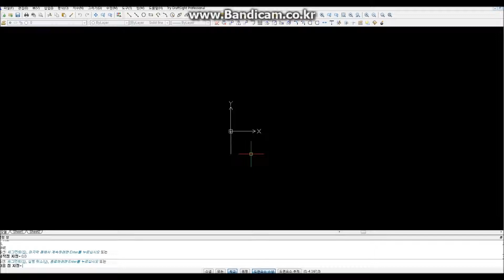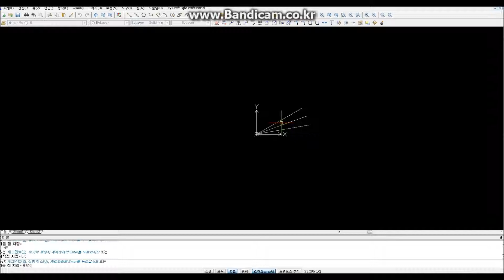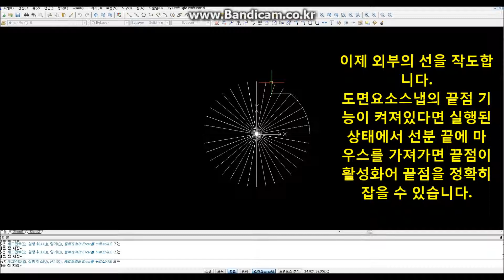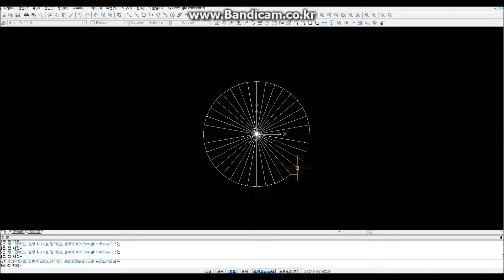Draftsight tutorial line 4